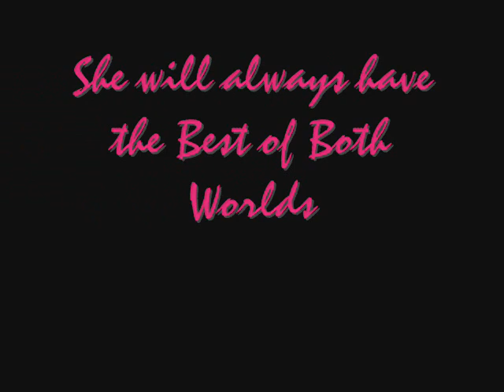Hannah Montana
This is a video all about Hannah Montana/Miley Stewart. It has a lot of clips and it is to the song "Best of Both Worlds." Enjoy! :)